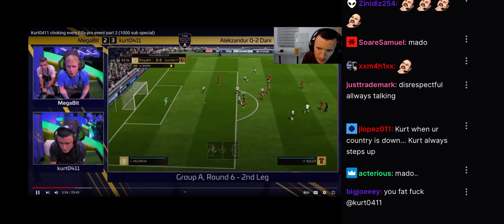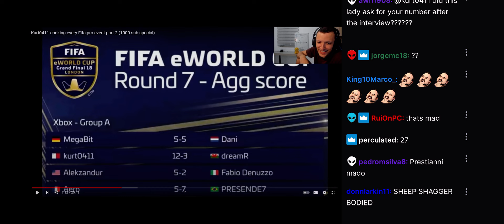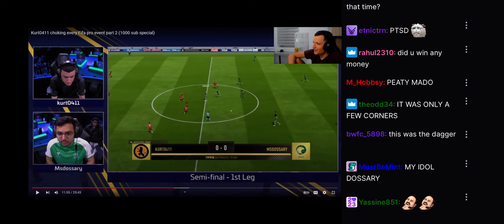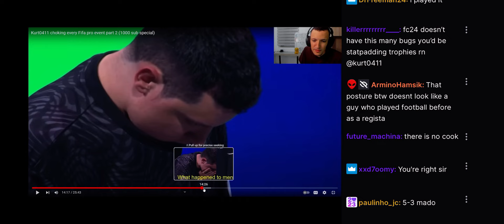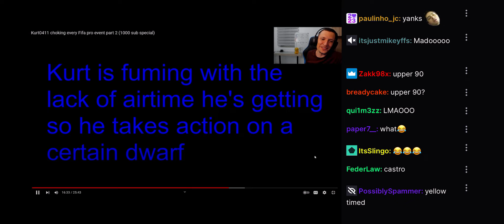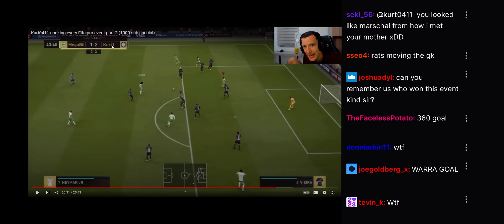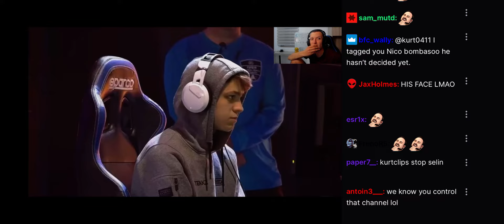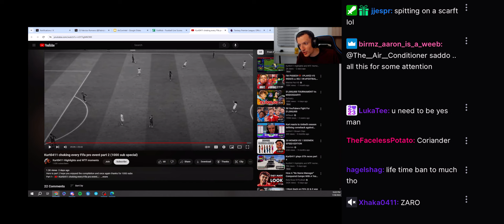Kurt0411 reacts to himself choking every Fifa pro event part 2